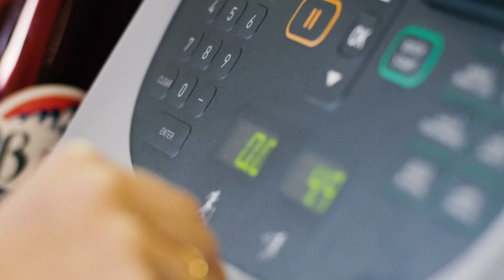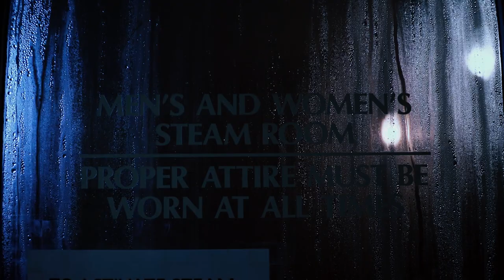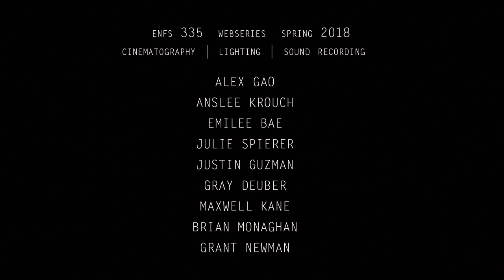Ripple Chapter 1: The Excipient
RIPPLE represents a large-scale collaboration between four different classes over three semesters to produce a highly polished fictional web pilot.

In Fall 2017, a draft script emerged from students in Joe Scapellato’s ENCW 214 Screenwriting course.  The script was then developed and filmed by a combined film production and acting class co-taught by Eric Faden and Anjalee Hutchinson in spring 2018.

Then in fall 2018, Faden taught an advanced post-production course that edited, mixed and re-recorded sound, color graded, and added visual effects to the raw footage from the previous semester.  Finally, Music and Computer Science senior Troy Schwab provided an original musical score.